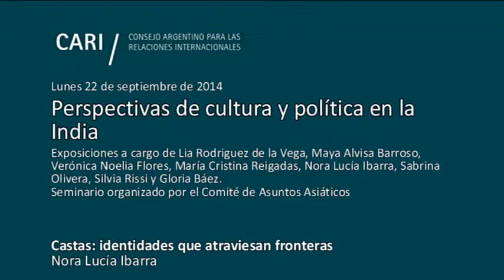Castas, identidades que atraviesan fronteras - Ibarra - PARTE 5